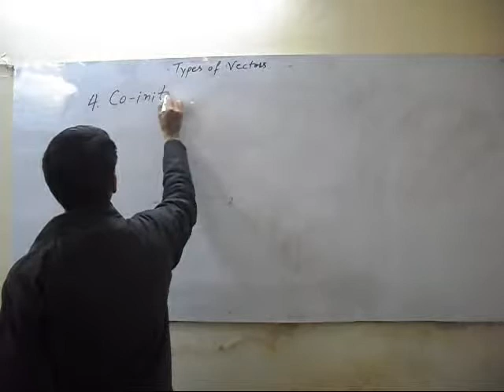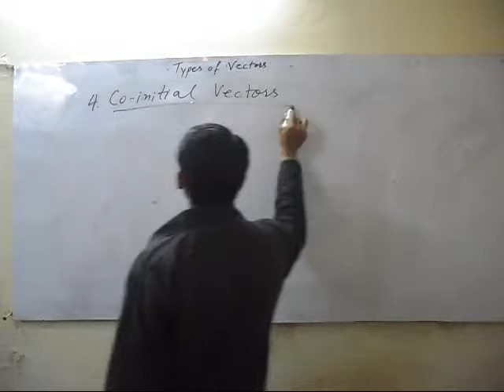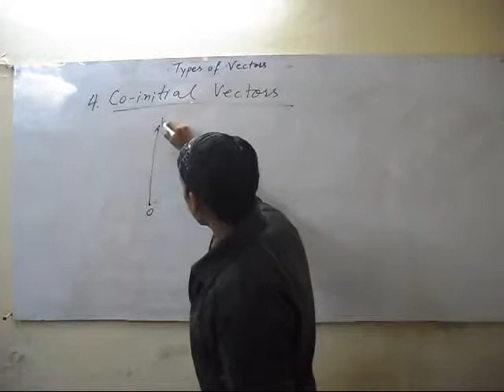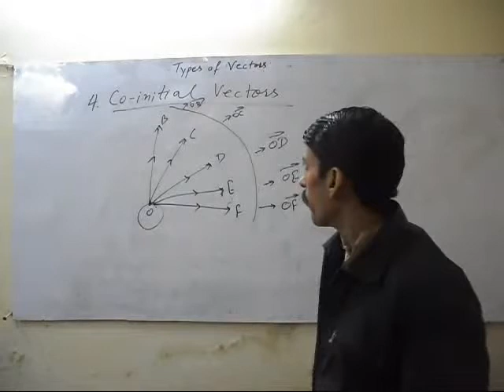Co-initial Vectors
This video will define the co-initial vectors. For watching all maths video free of cost, please open our